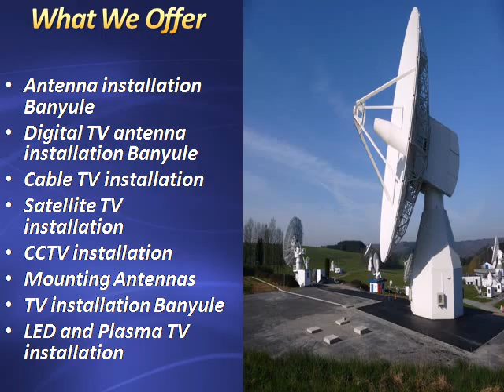Antenna Installation Banyule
Let us provide you with a robust quality and robust equipment solution for your home entertainment needs. Avail quality and affordable TV installation, Banyule service from expert technicians, on-site.